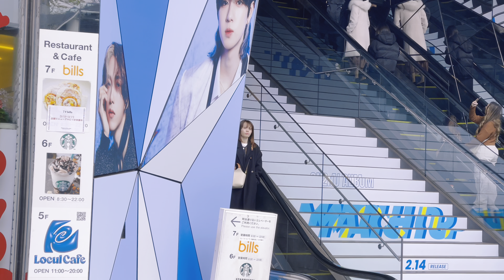4k hdr japan Cherry Blossoms 2024 | Sakura Walk in Yoyogi Park（代々木公園）| Relaxing City ambience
Filmed: Filmed: February 17, 2024
Weather: cloudy
Temperature: 17℃